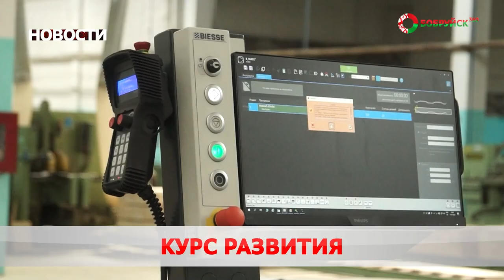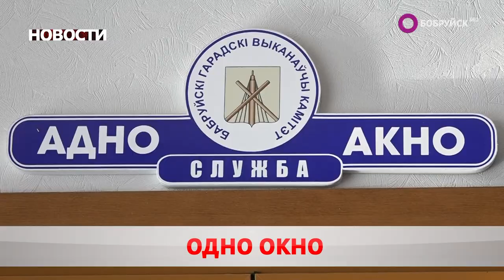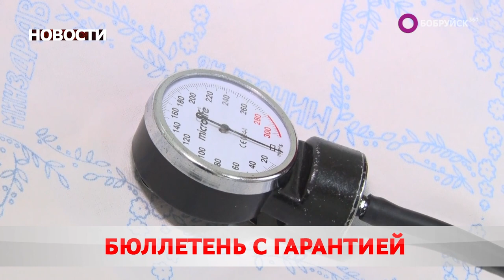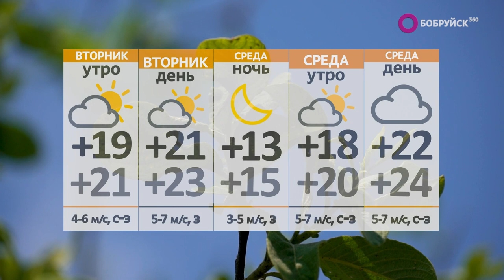Новости 21 08 23